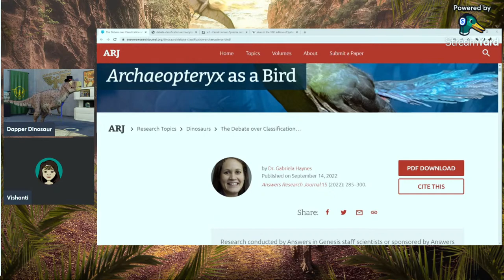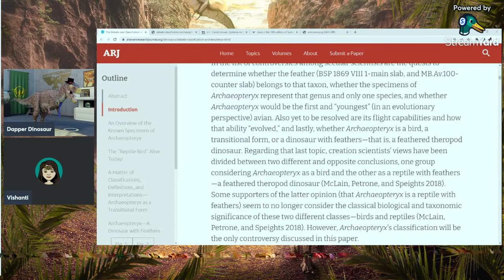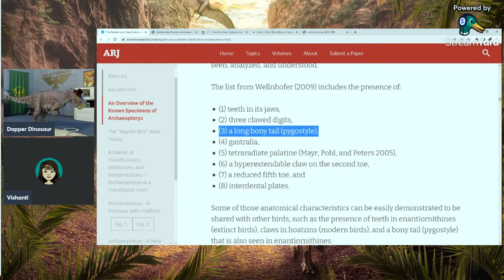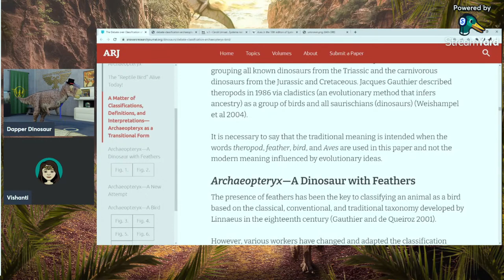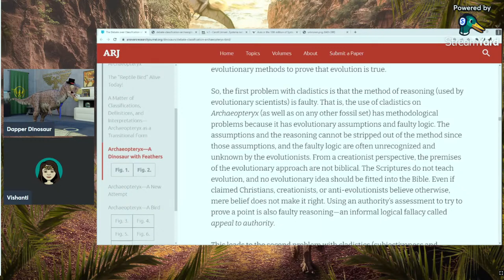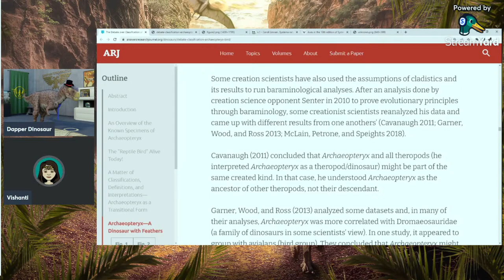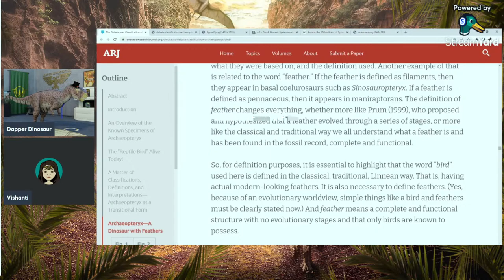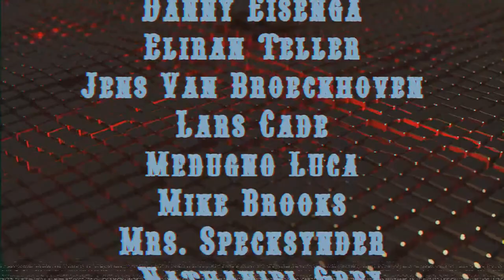Is Archaeopteryx a Bird? Dapper Journal Club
I take a look at the paper "The Debate over Classification of Archaeopteryx as a Bird" by Dr. Gabriela Haynes from the Answers Research Journal.

SPOILERS: It's really really bad.